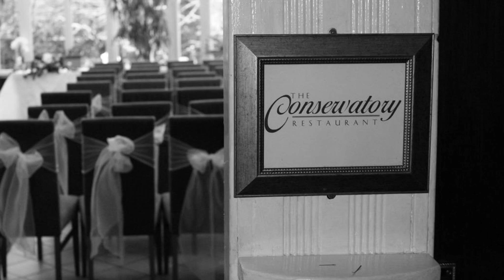Kincaid House Hotel, Glasgow, United Kingdom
Searching For
1. Kincaid House Hotel - Glasgow
2. Kincaid House Hotel - Glasgow Virtual Tour
3. Kincaid House Hotel - Glasgow Rooms
4. Kincaid House Hotel - Glasgow Amenities
5. Kincaid House Hotel - Glasgow Videos
6. Kincaid House Hotel - Glasgow Offers
7. Kincaid House Hotel - Glasgow Deals
Audio Credit:
Track Title: Reasons To Hope
Artist: Reed Mathis